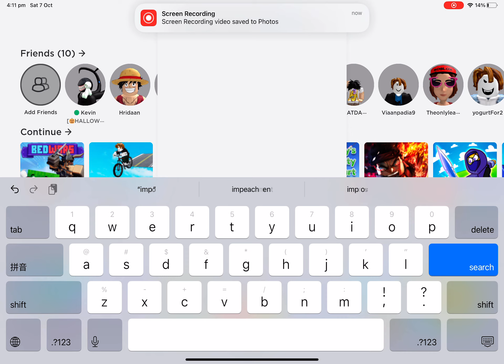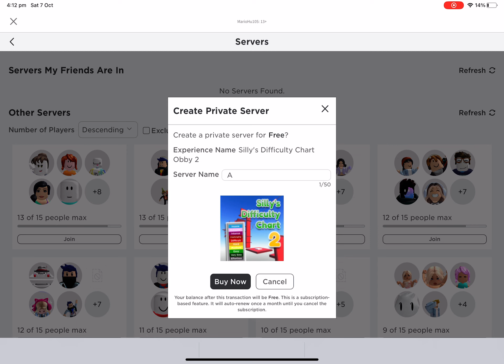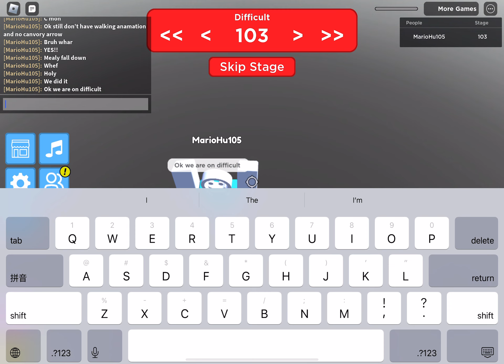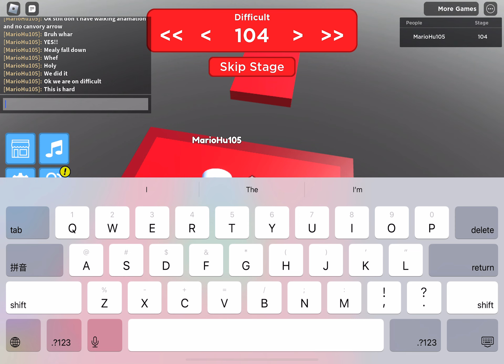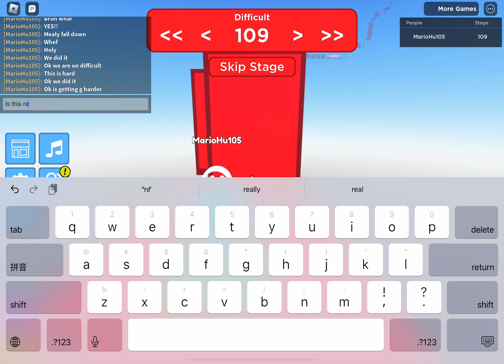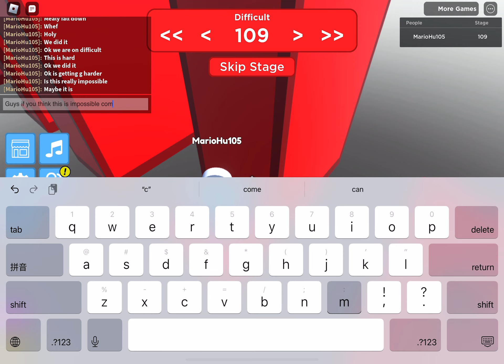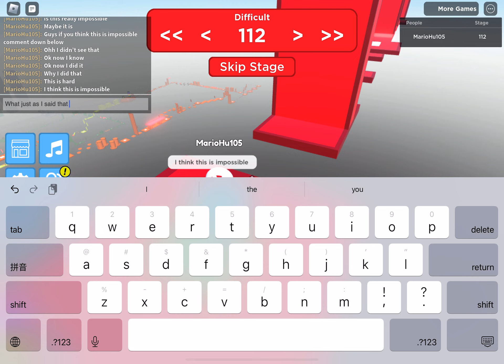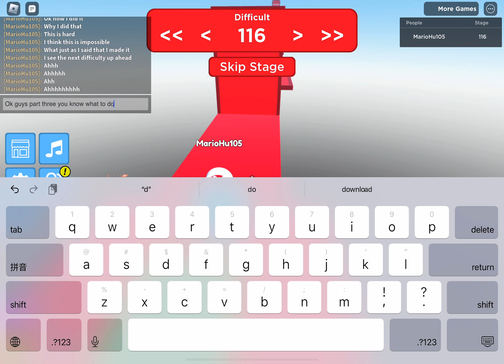Me trying impossible obby part two